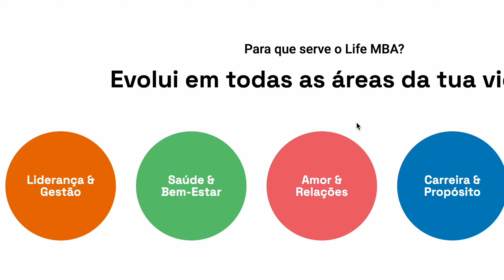Descobre o teu PROPÓSITO - Com Fred Canto e Castro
Episódio 4 - Conversa com o Fred Canto e Castro
Conversa com Fred Canto e Castro sobre como criar uma empresa 22 anos de idade, como ser feliz e como descobrires o teu propósito.